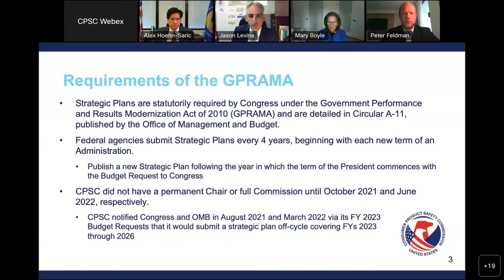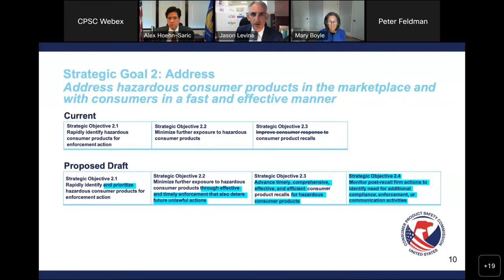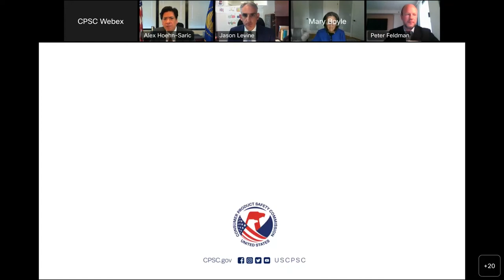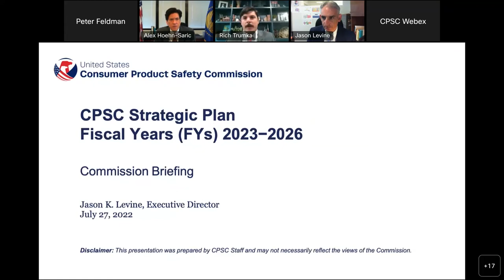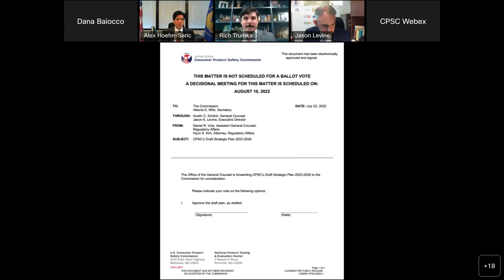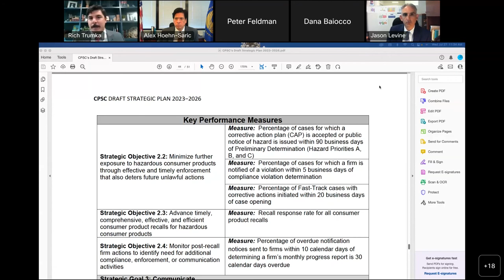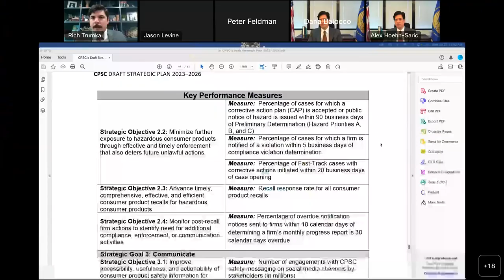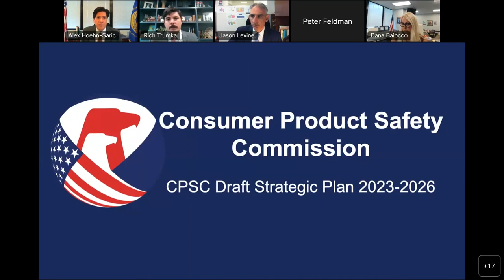CPSC Commission Meeting | Briefing Matter: Draft Agency Strategic Plan 2023 - 2026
CPSC Draft Strategic Plan 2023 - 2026